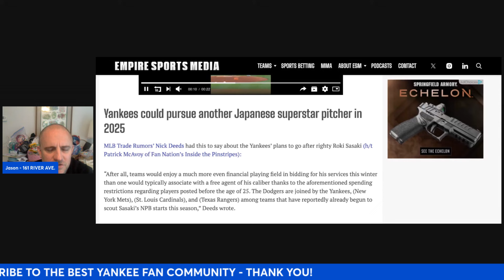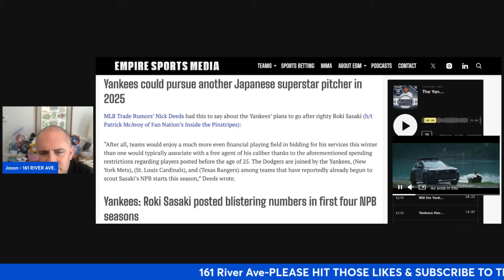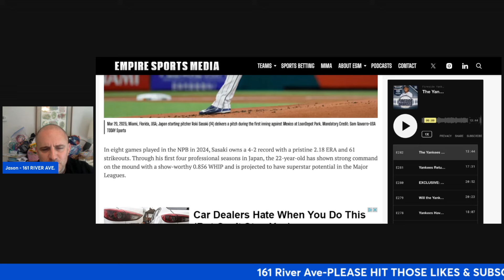YANKEES TO PURSUE ROKI SAZAKI HARD...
NYY get a Pitcher back from KC || Keep eyes on Spencer Jones || Today's lineup vs. SD:

Yanks make Several Roster moves, still finalizing 26 man Roster || Is a trade in the Works?:

Who should the NYY replace DJ Lemahieu with until he returns? || NYY make a Roster Move: